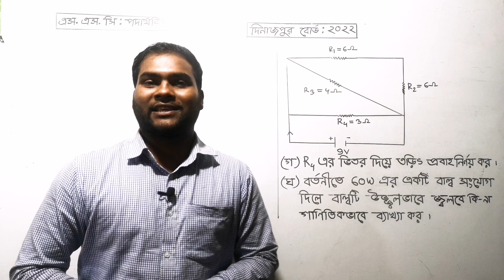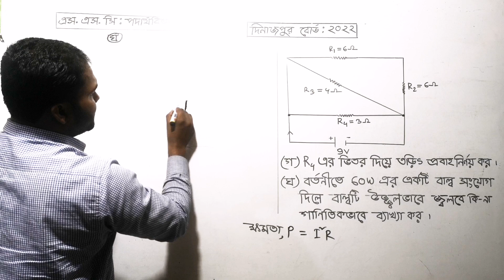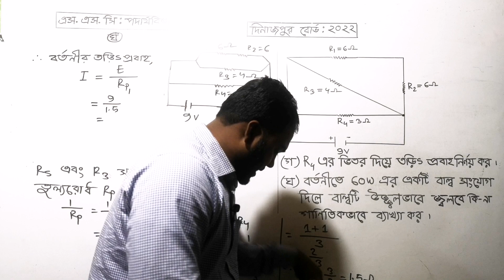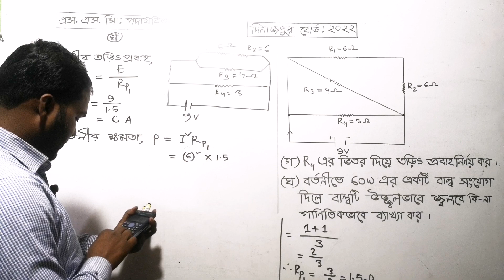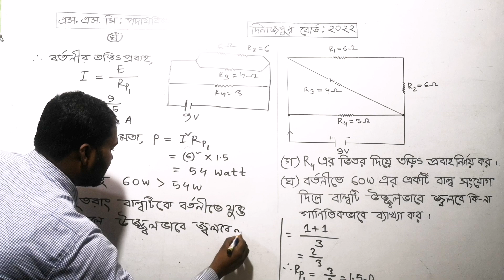ssc physics dinajpur board 2022 cq solution ‍Sajim Academy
ssc physics dinajpur board 2022 cq solution
এই ভিডিওটিতে দিনাজপুর বোর্ড ২০২২ সালে এসএসসি পদার্থবিজ্ঞান বিষয়ে প্রশ্নে চলতড়িৎ অধ্যায় ১১ থেকে যে সৃজনশীল প্রশ্নটি এসেছিল তা খুব সহজে আলোচনা করা হয়েছে।নবম দশম শ্রেণিতে তোমরা যারা রয়েছ তারা এই ভিডিওটি দেখলে বোর্ড পরীক্ষার সৃজনশীল প্রশ্ন খুব সহজে সমাধাণ করতে পারবে। নবম-দশম পদার্থবিজ্ঞান। তোমরা যারা ২০২৩ সালের এসএসসি পদার্থবিজ্ঞান প্রস্তুতি নিচ্ছ তারা এই ভিডিওটি দেখতে পার। তোমরা যারা ২০২৩ সালে এসএসসি পরীক্ষায় অংশগ্রহণ করবে তারাও এই লেকচারটি দেখলে খুবই উপকৃত হবে। ।নবম ও দশম শ্রেণির ছাত্র ছাত্রীরা তোমরা এই ভিডিওটি দেখলে বর্তনী ও চলতড়িৎ সম্পর্কিত সৃজনশীল প্রশ্ন সমাধান করার সহজ টেকনিক জানতে পারবে। বর্তনীর তুল্যরোধ নির্ণয় করতে পারবে। বর্তনীর বিভব পার্থর্ক্য নির্ণয় করতে পারবে।তড়ি ক্ষমতা নির্ণয় করতে পারবে।প্রতিটি রোধের ভিতর দিয়ে কি পরিমাণ বিদ্যুৎ প্রবাহিত হচ্ছে তা বের করতে পারবে।সাজিম একাডেমি তোমাদের পাশে থেকে তোমাদেরকে পড়াশোনা বিষয়ে সব ধরনের সহযোগিতা করবে।এই চ্যানেলে এসএসসি পদার্থবিজ্ঞান, এসএসসি রসায়ন, এসএসসি উচ্চতর গণিতের বিভিন্ন সমস্যা সমাধান করে থাকে।বোর্ড পরীক্ষায় যেসকল প্রশ্ন আসে সেগুলোর উত্তর দেওয়া হয়ে থাকে।এই রকম ভিডিও পেতে এই চ্যানেলটি সাবস্ক্রাইব করে রাখ। ধন্যবাদ সবাইকে।

In this video, Dinajpur Board 2022 SSC Physics questions, the creative question that came from chapter 11 is discussed very easily. Those of you who are in 9th and 10th class can solve the creative question of the board exam very easily by watching this video. 9th-10th Physics. Those of you who are preparing for SSC Physics 2023 can watch this video. Those of you who will participate in the SSC exam in 2023 will also benefit from this lecture. Students of class 9 and 10, if you watch this video, you will know simple techniques to solve creative questions related to circuits and currents. Determine the impedance of the circuit. You will be able to determine the potential difference of the circuit. Solves various maths problems. Answers to all the questions that appear in board exams.